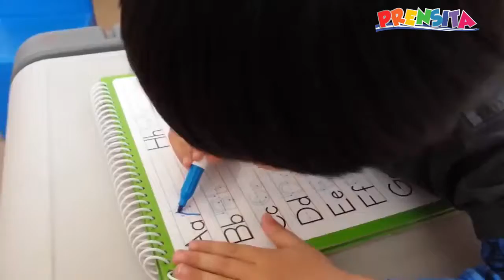Prensita pregunta: Cuáles ejercicios puedo hacer en casa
Óscar Guardado se puso a ejercitarse junto a Rubén Quintanilla, profesor de educación física. Juntos te comparten cinco ejercicios que te ayudarán a activar todo el cuerpo y estar saludables.